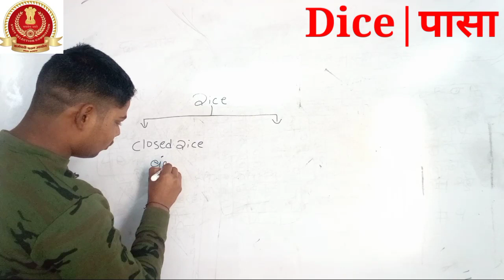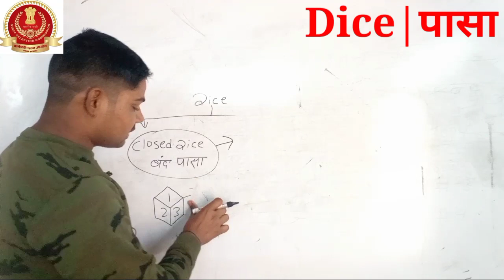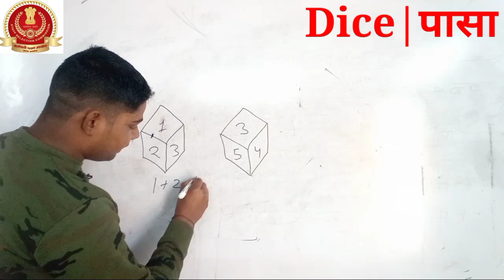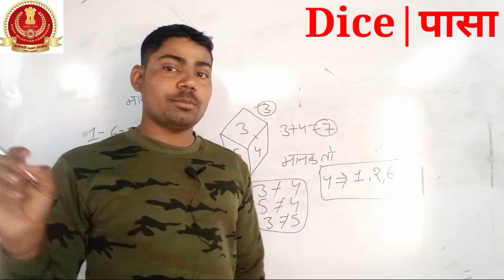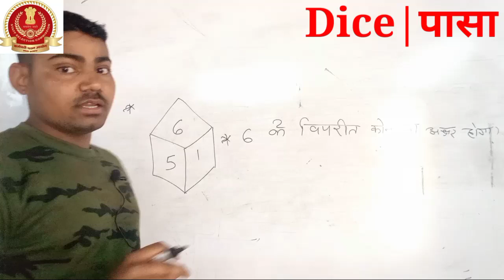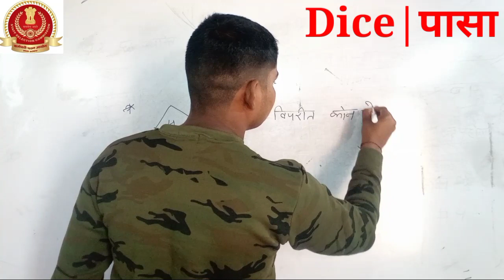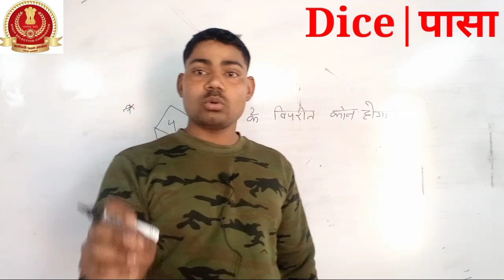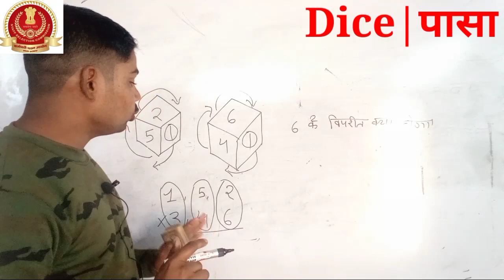SSC GD 2023||DICE CLASS||SSC GD REASONING||पासा से संबंधित प्रश्न